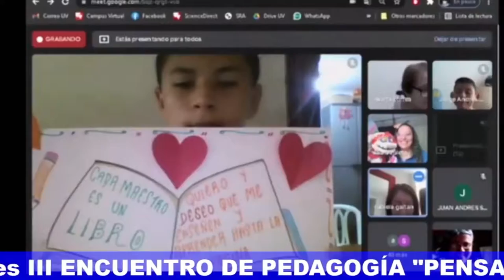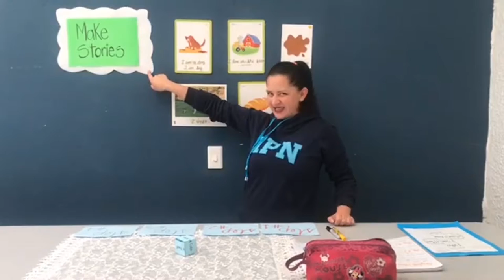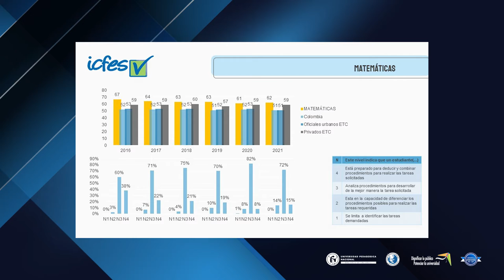Rendición de Cuentas IPN 002